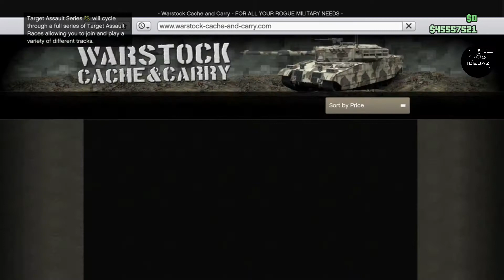GTA 5 Online - Ocelot Stromberg (Lotus Esprit S1) Customization!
With the Ocelot Stromberg on a discount this week 19/06/18 - 26/06/18, the price is good enough for me to buy it. I have wanted this vehicle for a very long time.